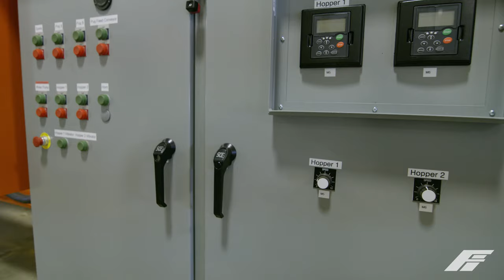Pugmill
Features of our portable pugmill plants